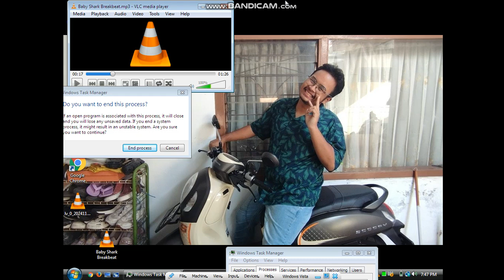Baby Shark Twerk has BSoD (Windows Vista)